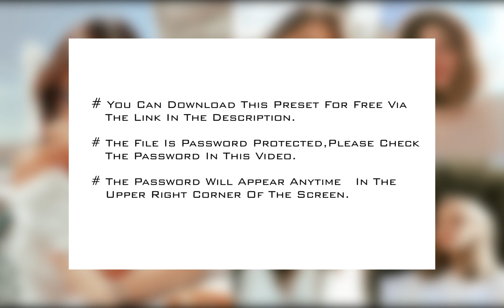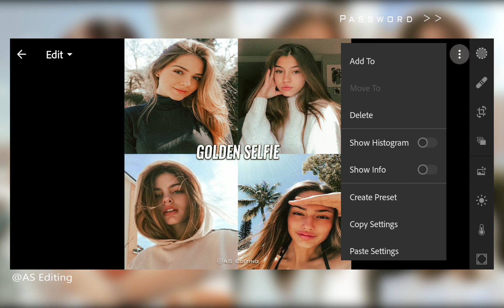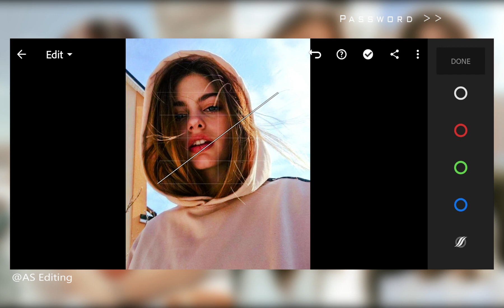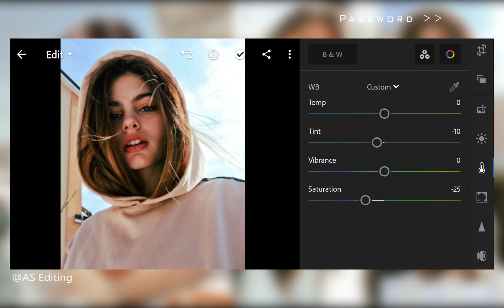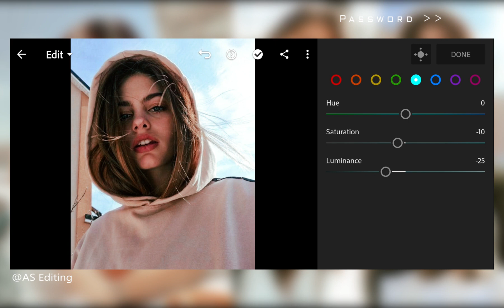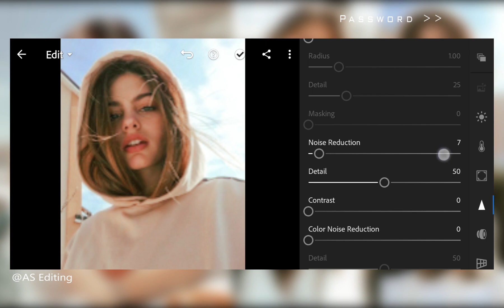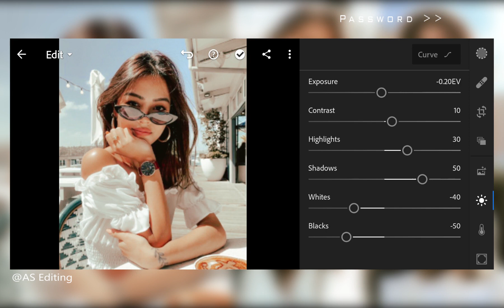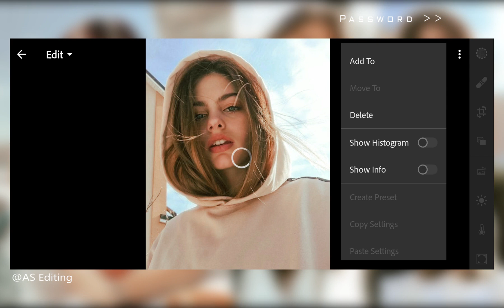Golden Selfie Preset - Selfie Preset | Tutorial Lightroom Mobile | Free Lightroom Mobile Presets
In this video, I will show you how to edit the Golden Selfie filter in Adobe Lightroom mobile.